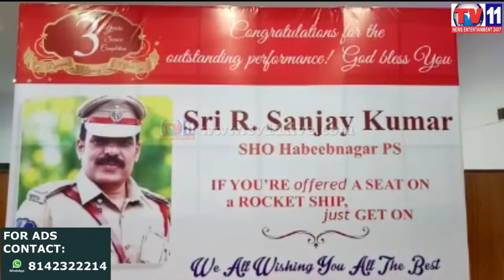CIRCLE INSPECTOR HABEEB NAGAAR PS HONORED AT MALLEPALLY TV11 NEWS 16TH MAR 2017